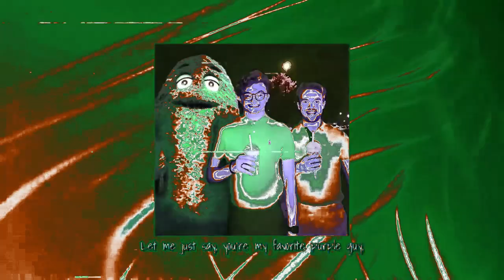Preview 2 Grimace Song V2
Discord Dummy Bear Dude#4509
Gift By: @tsle805 @tsle8067
Request By: No One
Source By: G5